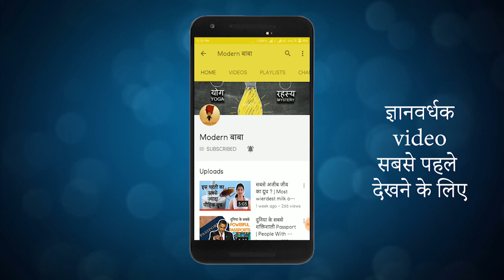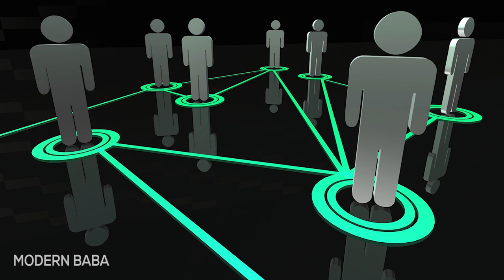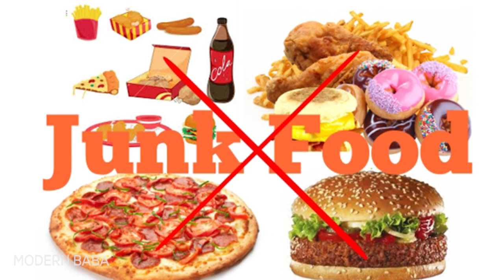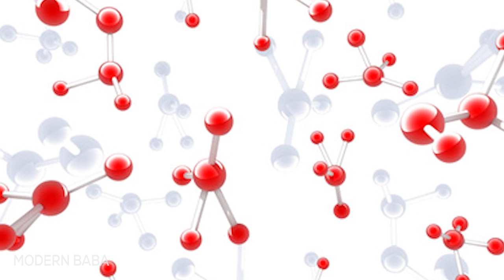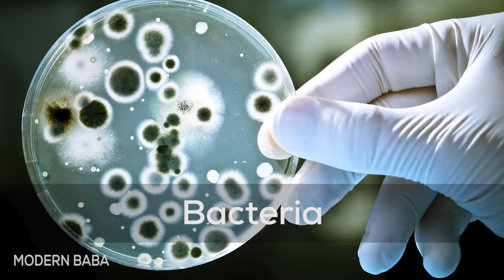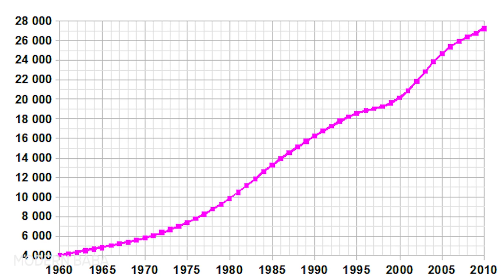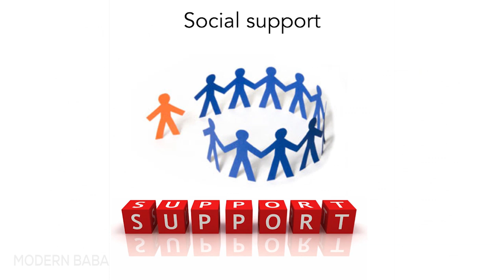7 Healthiest Places to live | दुनिया के 7 देश जहाँ सबसे स्वस्थ्य रह सकते हैं | Modern Baba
स्वस्थ और लंबे समय तक जीवित रहने के लिए क्या नुस्खा है? Researchers’ का मानना है कि लंबे उम्र की गारंटी देने के लिए कोई Magical फार्मूला नहीं है, लेकिन इसके बजाय उन्होंने कुछ factors का एक combination बनाया है, तो आइये इसे और detail से समझते हैं|